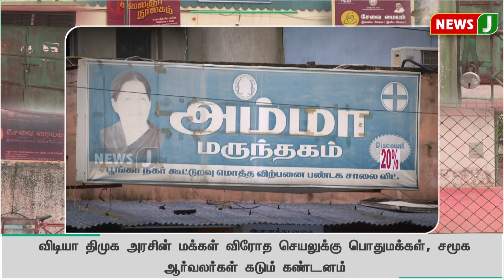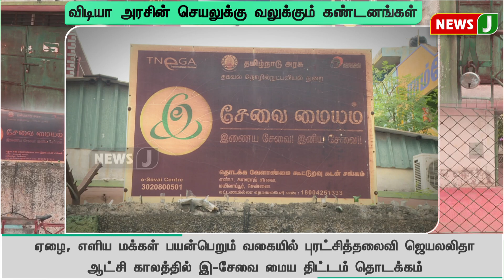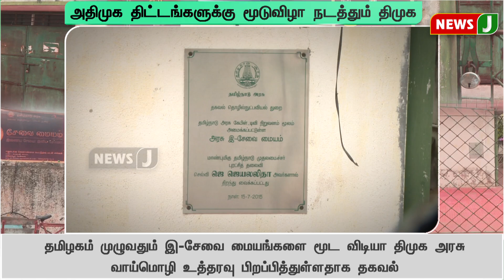அரசு இ-சேவை மையங்களை மூட உத்தரவு? அதிமுக திட்டங்களுக்கு மூடுவிழா நடத்தும் திமுக | NewsJ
அரசு இ-சேவை மையங்களை மூட உத்தரவு?
அதிமுக திட்டங்களுக்கு மூடுவிழா நடத்தும் திமுக | NewsJ